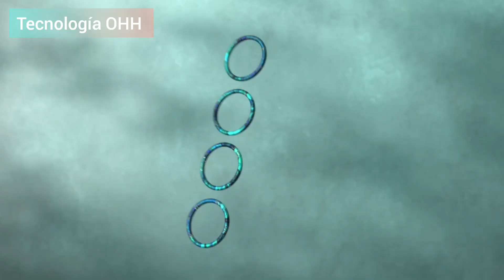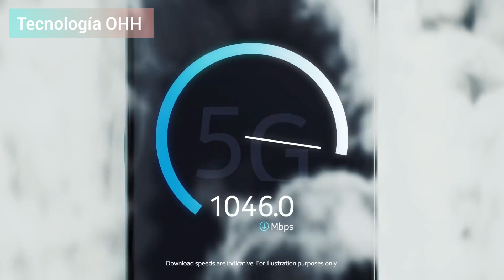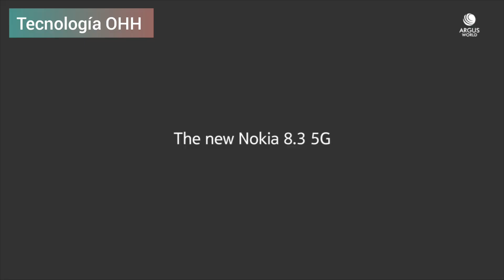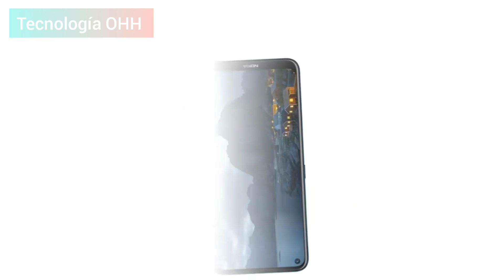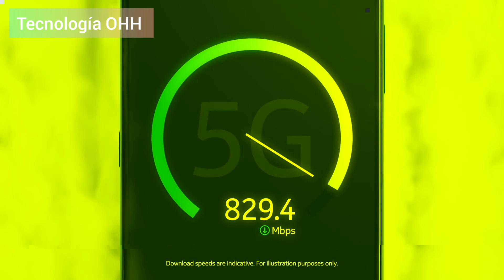Nokia 8.3 en español .Nokia la vuelve a hacer presentando el nokia 8.3 info de nokia minuto 3.00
Les presento el nuevo y más reciente nokia 8.3 con tecnología 5g Anunciado en la fecha que subo el video
Me gustaría ver sus opiniones creen que la levante aún?